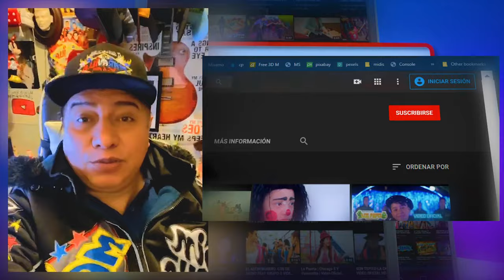EL CASTILLO | GRUPO CARAMELO | ESTRENO CUMBIA 2020